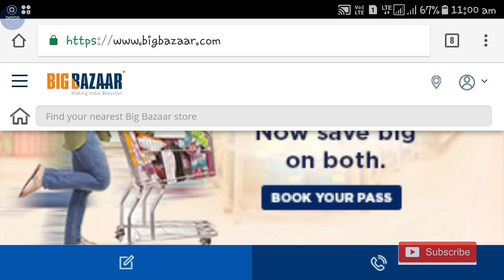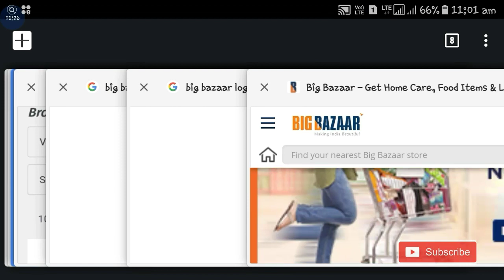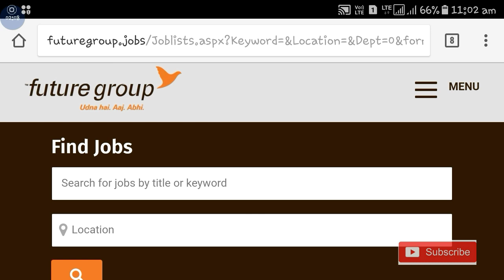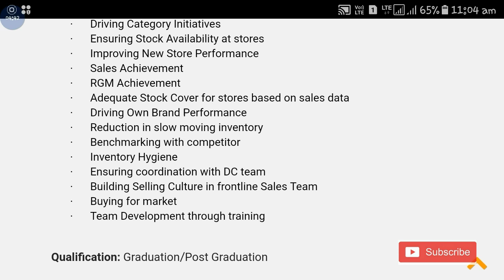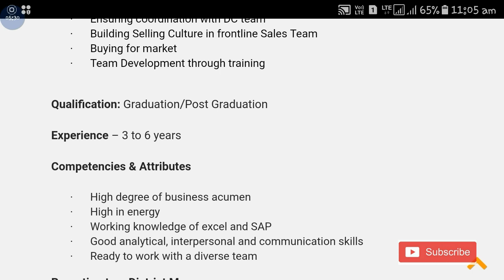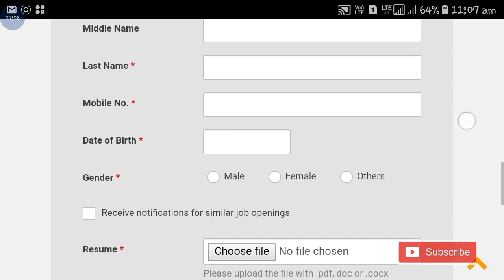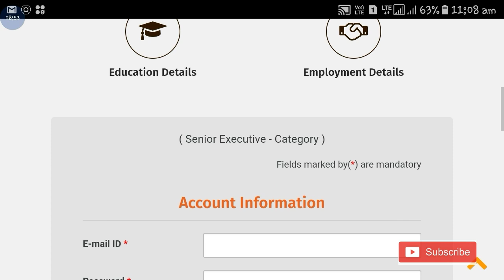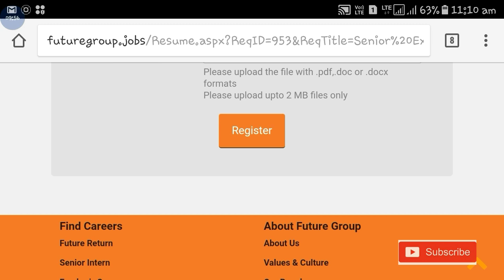12th pass jobs | Private jobs | jobs vacancies | How to apply private jobs | studywithsouvik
12th pass jobs | Private jobs | jobs vacancies | How to apply private jobs | studywithsouvik